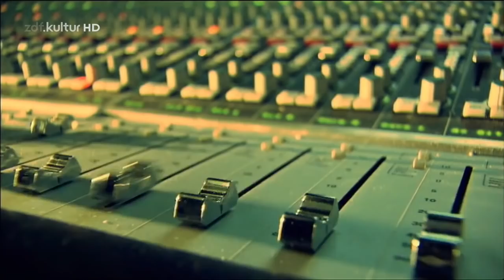Selah Sue Ao Vivo Bauhaus Dessau HD 720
Selah Sue,

nascida Sanne Putseys (Leefdaal, 3 de maio de 1989) é uma cantora e compositora belga .

Músicas:

[00:50] Famos
[05:07] Black Party Love
[15:38] This World
[21:21] Break
[26:45] Please
[34:05] Raggamuffin
[39:09] Soul Break
[42:56] Peace Of Mind
[49:28] Crazy Vibes
[52:56] Crazy Sufferin' Style

Seu álbum de estréia, Selah Sue lançado dia 4 de março de 2011 vendeu mais de 720.000 cópias na Europa, sendo 320.000 apenas na França. Os singles "Raggamuffin", "Crazy Vibes" e "This World" tiveram considerável popularidade na Bélgica, França, Suiça e Holanda. Em 2011.

Selah Sue ganhou o European Border Breakers Awards,(EBBA). Em janeiro de 2012, foi novamente premiada pela escolha do público.

A revista Rolling Stone a considerou como artista revelação do ano de 2012.

Carreira artística

cresceu na cidade de Leuven. Desde os nove anos de idade se interessou pela música e com quinze anos de idade aprendeu a tocar violão como autodidata e começou a escrever algumas músicas. Estudava psicologia na Universidade Católica de Leuven, eventualmente abandonando o curso para seguir se apresentando. Tocava em pequenos bares e pubs na sua cidade, convivia com outros artistas e tocava em eventos do tipo "palco livre" quando Conheceu Milow (Jonathan Vandenbroeck), produtor e cantor belga, que notou seu talento e a convidou para abrir seus shows. Neste período Selah Sue recebeu treinamento na Ancienne Belgique que ajuda artistas promissores mas que não tem contrato com alguma gravadora. Com poucas músicas próprias, Milow a incentivou a compor mais músicas, estas que resultaram no seu primeiro álbum homônimo, assinado pela gravadora Because Music e o início de colaborações com vários outros artistas.
Seu primeiro disco foi lançado no dia 4 Março de 2011 na Europa e dia 28 de Agosto de 2012 nos Estados Unidos. Em 05 de Novembro de 2012 lançou o álbum "Rarities" com versões demo e remixagens de músicas de seu primeiro álbum. Fez turnês ao longo de 2011 e 2012 se apresentando principalmente em grandes festivais, como o North Sea Jazz Festival, Lowlands e Coachella e fazendo apresentações próprias em vários países.
Suas influências vêm de artistas como Erykah Badu, Lauryn Hill, The Zutons e M.I.A., como também do Hip-Hop, Reggae, Ragga e Dubstep. Selah Sue desenvolveu um estilo vocal peculiar, tendo sua voz e musicalidade comparadas a de artistas como Janis Joplin, Amy Winehouse e Adele.
Selah Sue pretende lançar seu segundo álbum no ano de 2013.